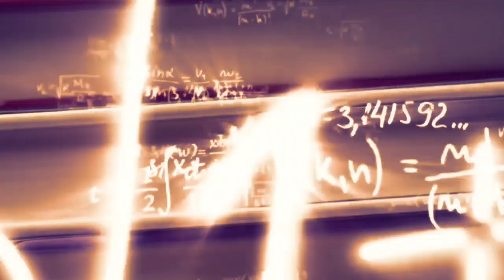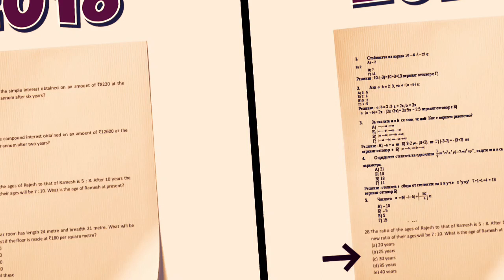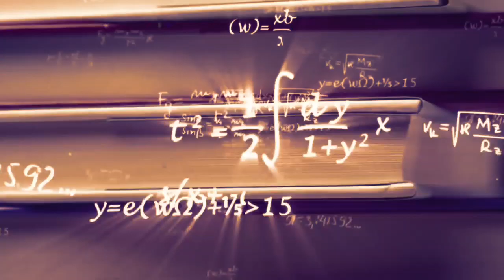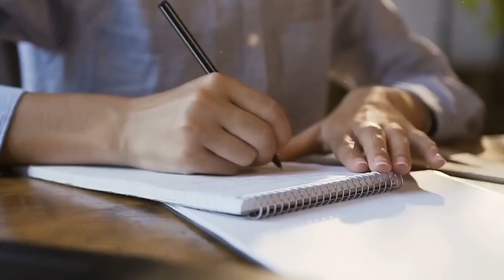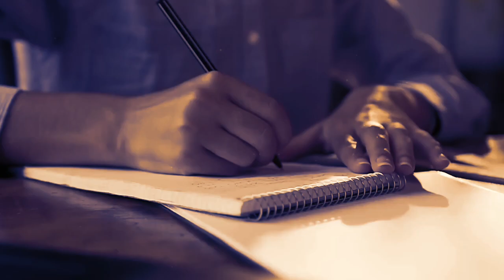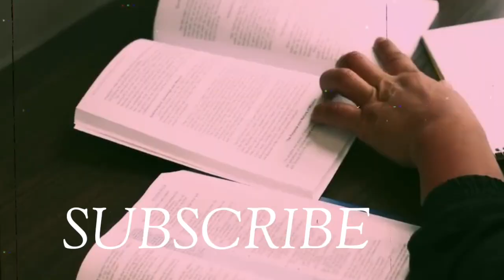Topper का सबसे बड़ा Secrets🔥टोपर बनना है ये 5 गलतियां सुधार लो|Topper Kaise bane|study motivational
Topper का सबसे बड़ा Secrets🔥 | Biggest Secrets of Topper |Topper Kaise bane|study motivational video